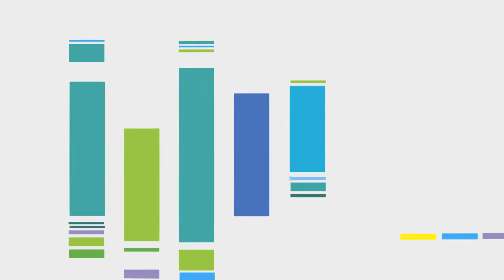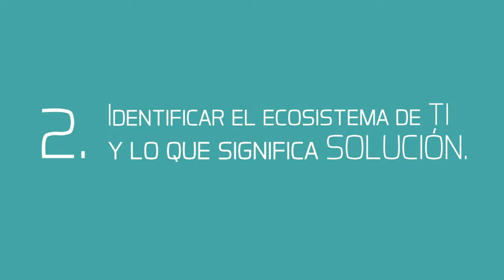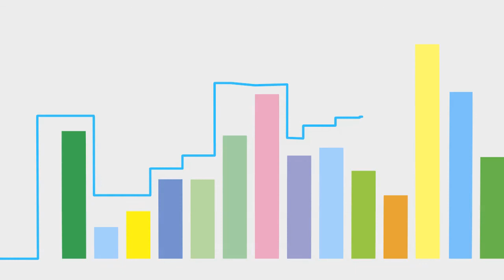ComWare - Servicios de TI que crean valor